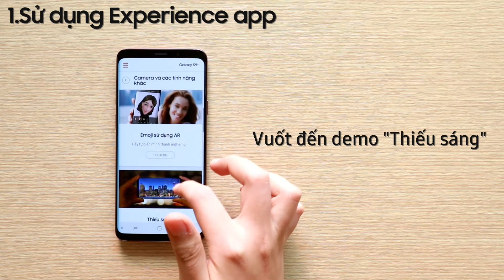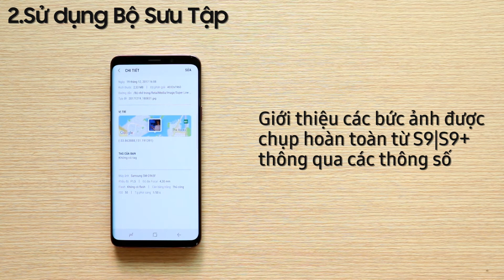Hướng dẫn sử dụng Experience App - Camera Khẩu Độ Kép